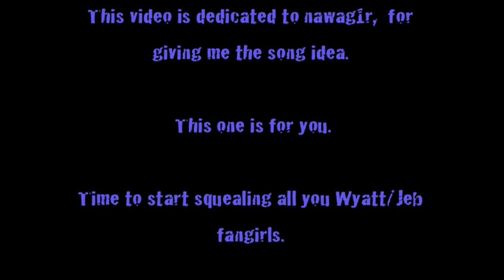Harder to Breathe - Jeb/Wyatt (Tin Man MV)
- If it is blocked for you.

Read First, Please:

Yes, I went there, yet again. This a Slash video between Wyatt Cain and his son, Jeb Cain. This is Cain-cest. If it offends  you, do not watch. Do not bitch at me about it. It also has Zero in it but that goes without saying when you have the Cain's involved.

Jeb's PoV for most of it. His feeling for his father and his hate for Zero. Zero's alway the shadowing evil in his life and his father.